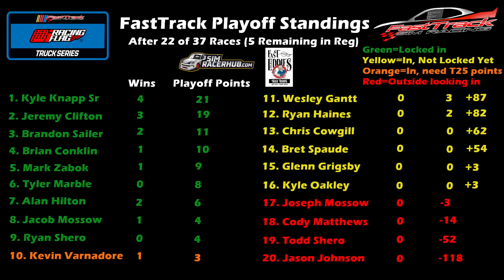FastTrack Truck Series, Race #23 Richmond Summer 160